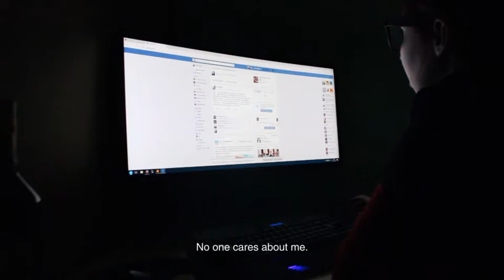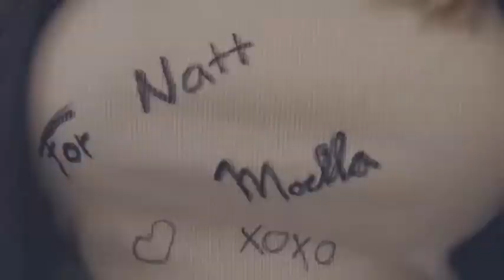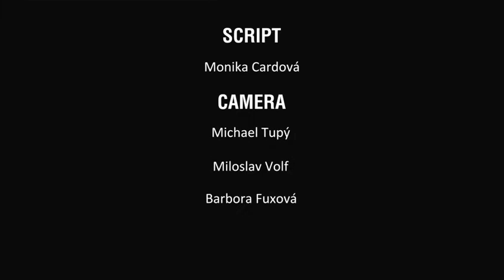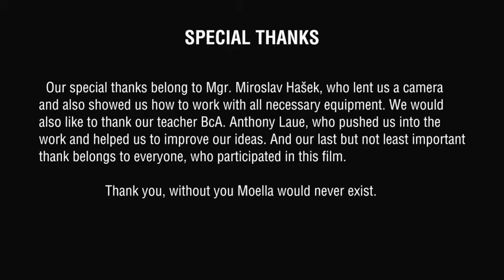Moella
Moella is about a Youtuber and was part of our 2017 UJEP Student Film Festival at Hranicar.